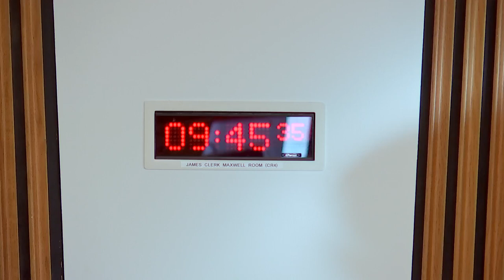Equalities, Human Rights and Civil Justice Committee - 20 June 2023